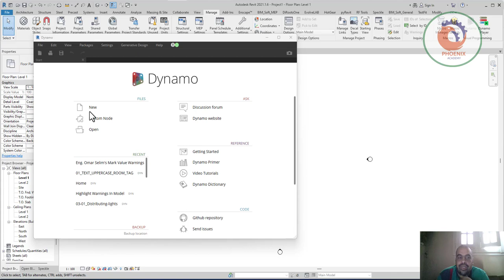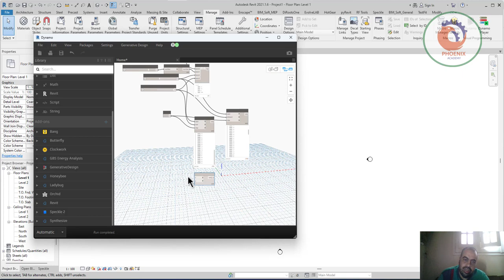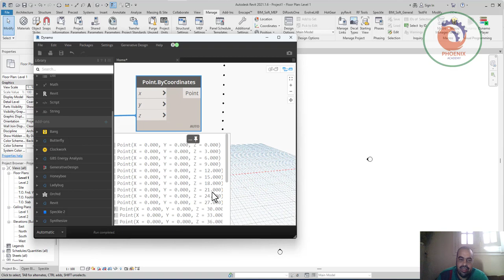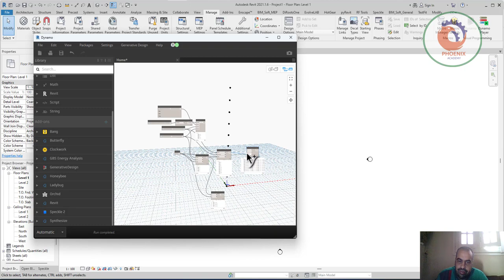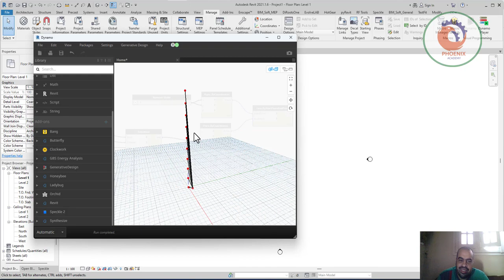التعامل مع السلاسل بالدينامو ريفيت